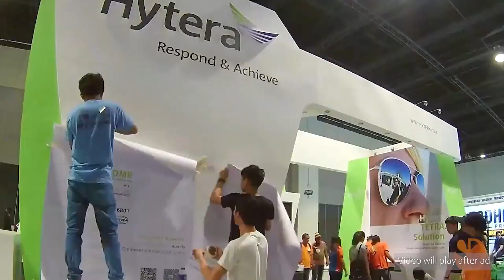Exhibits Today Executive Producer Ric Angeles' speech at the Philippine Power Expo 2024